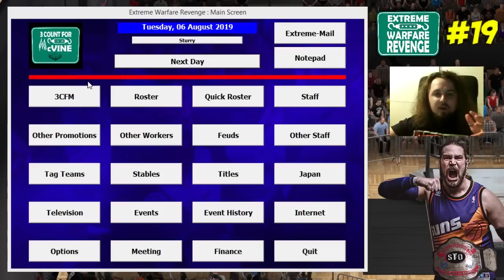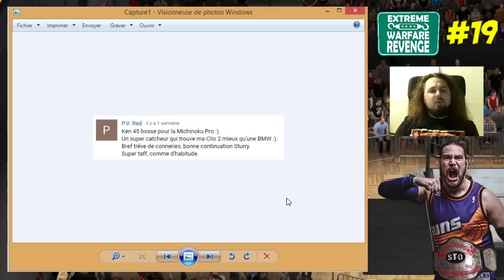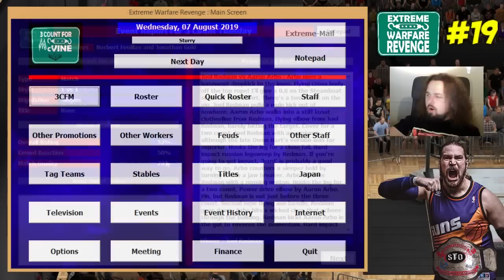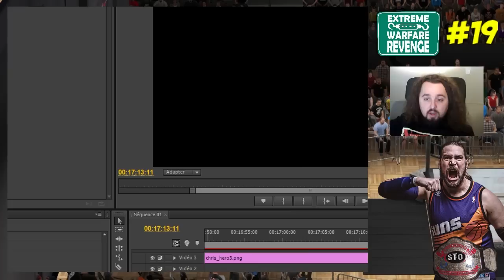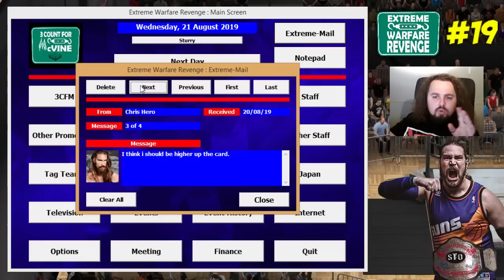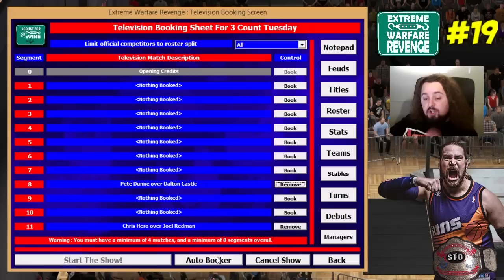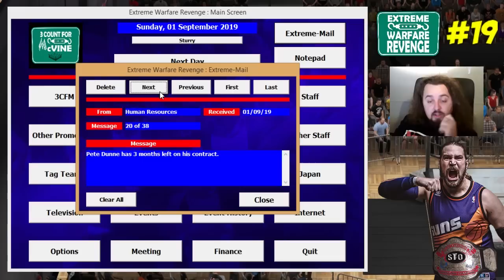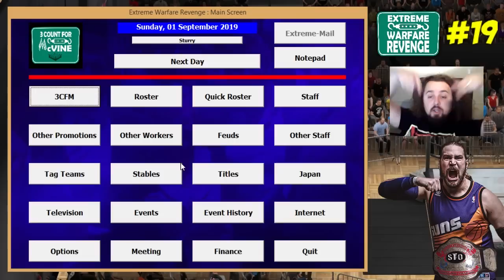[EWR 2] #19 - Qui est ton Héros? [HD - FR]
-- Episode 19 --

(prévenez moi quand le lien est down)

Me faire un don car vous êtes peut être bienveillant à vouloir m'encourager

Bon let's play à toutes et à tous et faites péter le compteur on approche des 7000 abonnés !